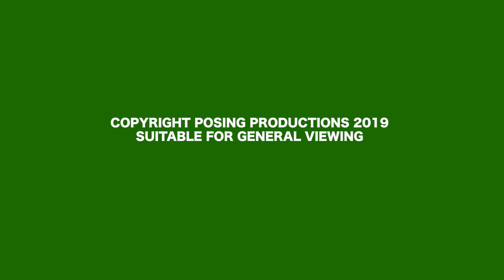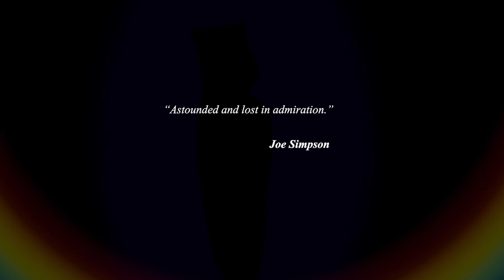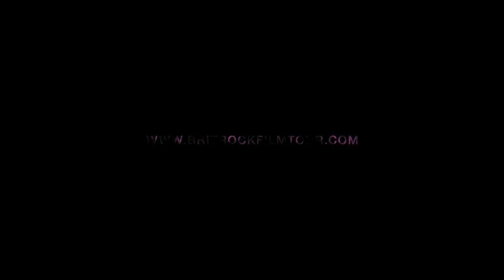Climbing Blind - Trailer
'Climbing Blind' is the incredible story of the first blind lead of the Old Man of Hoy.

At four years of age Jesse Dufton was diagnosed with Retinitis Pigmentosa: a rare genetic disease that breaks down the retinas’ cells. By the time Jesse was 30 his vision was reduced to just light perception with around 1 or 2 % field of view. As a life long climber, Jesse flies in the face of adversity training for world cup events and leading traditional rock climbs with his sight guide and fiancée Molly. Despite his devastating condition Jesse only takes on bigger challenges by attempting to be the first blind person to make a ‘non-sight’ lead of the iconic Old Man of Hoy sea stack in Scotland.

BMC TV is a sponsor of Climbing Blind, directed by Alastair Lee.